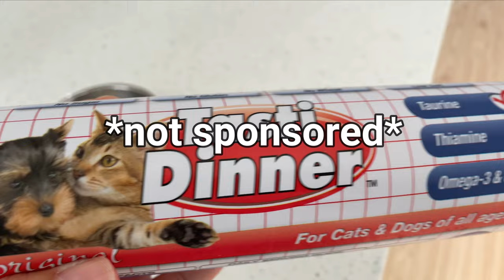Corgi REFUSES to eat out of his bowl!! (He only eats out of the special Donut bowl..)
Such a picky boi.

He loves his dog rolls and he loves his treatos, but ONLY if they are in his donut bowl. Nothing else is acceptable! Woof Woof